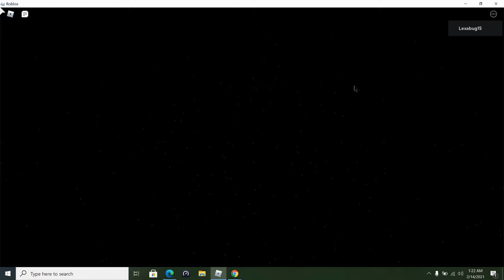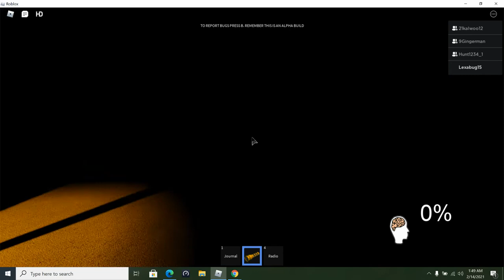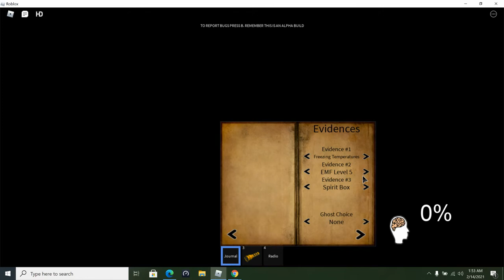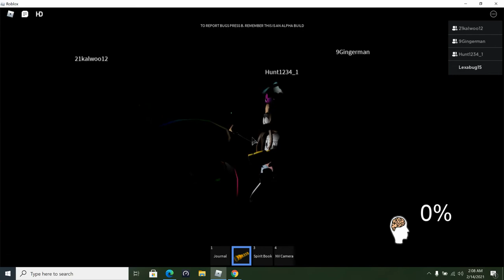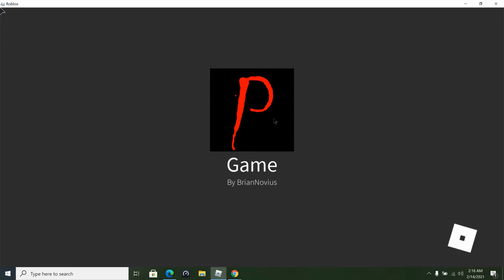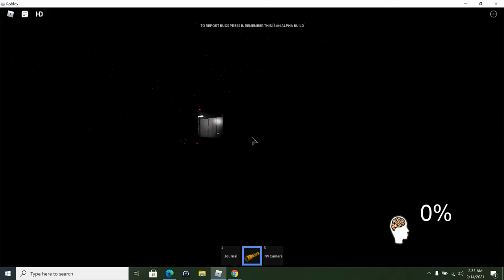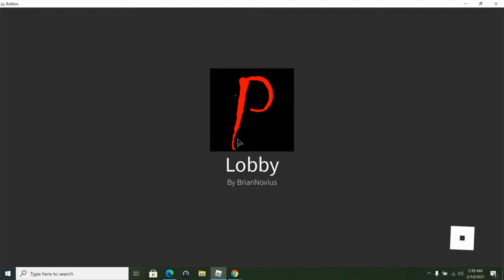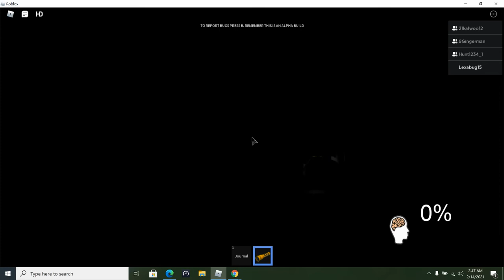No, they are not cute (a continuation) | Roblox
Roblox Paranormica - Phasmophobia Pt. 2
Taylor, Ayden, Kale and I

Fully looked over 8/14/2024